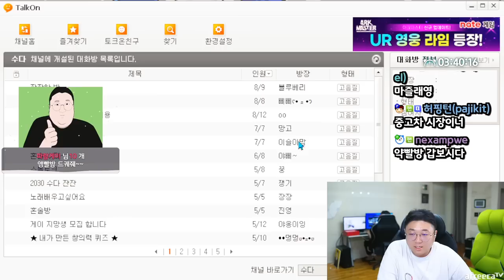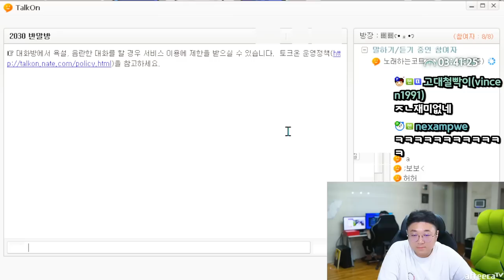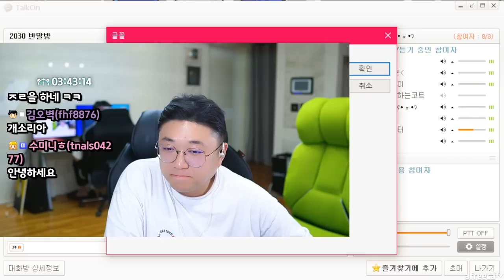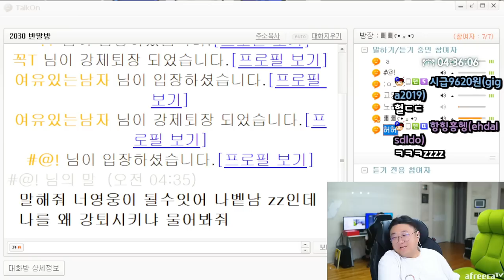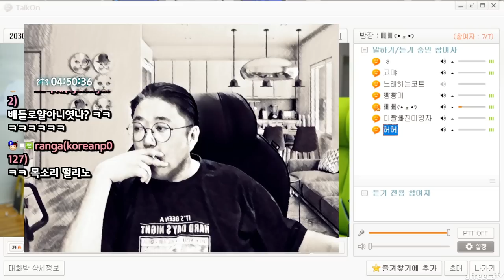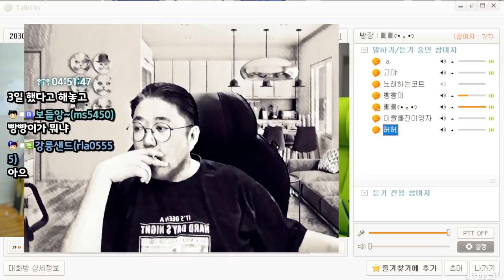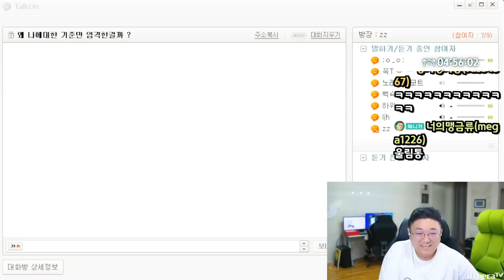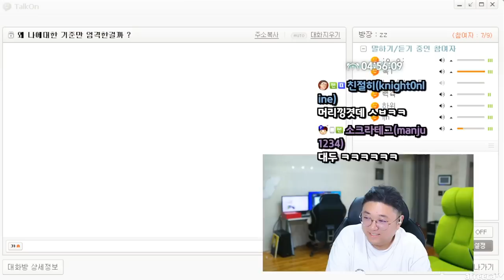토크온이 만들어낸 최악의 괴물 (23.06.28-3)